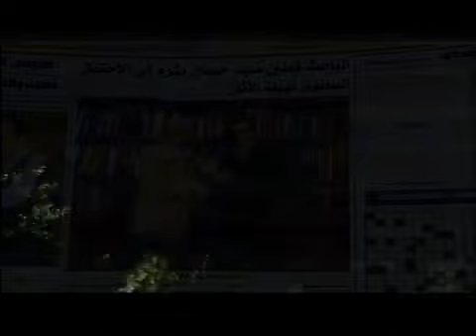لما يوم الفرح تقولك شيلني 🤣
سامح حسين : اللص ميشو - المدرس فطين
حسن حسني : سيد الحاوي والد فطين وميشو
أحمد راتب : أنس عم فطين وميشو
منة فضالي : لمياء خطيبة فطين ثم زوجته
احمد خالد : الطالب دودي
محمود البزاوي : شيكو مدريد
تامر يسري : الضابط فؤاد
هيدي كرم : الضابط سارة
ميمي جمال : د. عصمت الذي تعالج ميشو ووالده من السرقة ووالدة الضابط سارة
عبد الله مشرف : ستيشن أحد لصوص ورجال سيد الحاوي
إسماعيل فرغلي : برشامة أحد رجال شيكو مدريد
سعيد طرابيك : والد لمياء
أحمد حلاوة : والد الطالب دودي
صبري عبد المنعم : مدير أمن القاهرة
محمد عبد المعطي : انتيكا الرسام الذي يرسم أشياء لميشو
دينار : أشجان هانم التي تحب أنس وتتزوجه
عمرو عبد العزيز : بنبوني أحد رجال سيد الحاوي
نبيل نور الدين : فريد الجندي
هالة فاخر : تقا والدة فطين وميشو
يوسف الشريف : ضيف شرف
لقاء الخميسي : ضيفة شرف
طارق تميم : ضيف شرف

ميشو الحاوي
ميشو وفطين
اللص والكتاب
فطين وميشو
سامح حسين